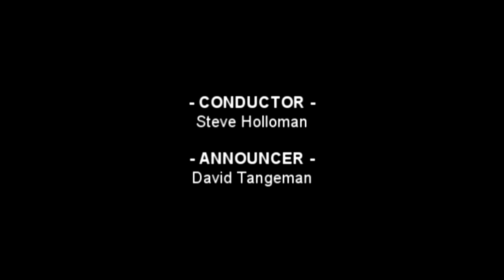Barbara Allen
Kaw Valley Cornet Band, Topeka, KS, at Brewster Place retirement community, February 20, 2011